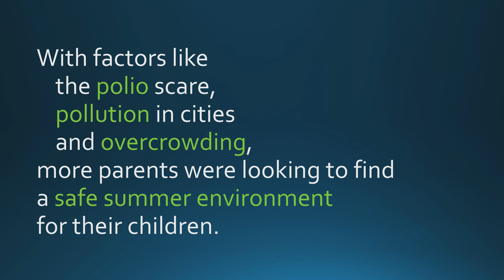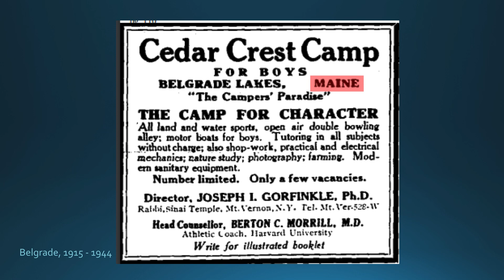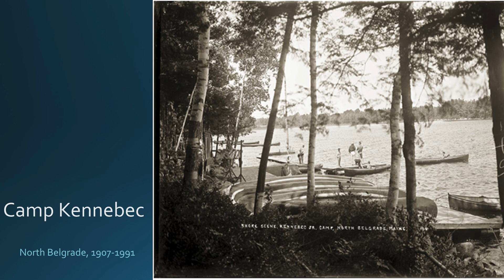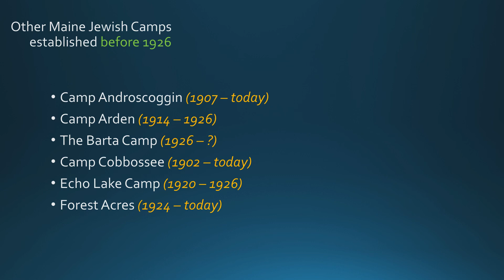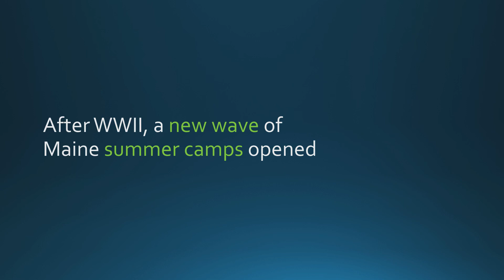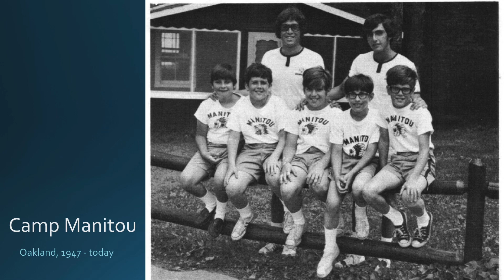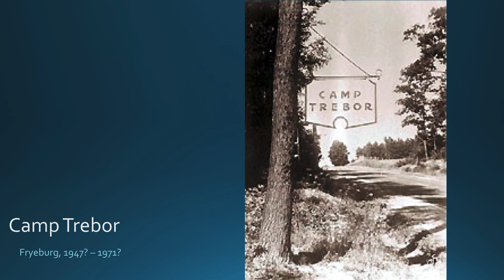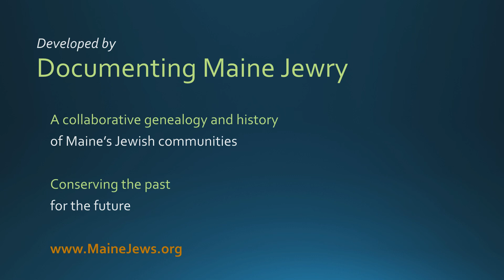Maine Summer Camps